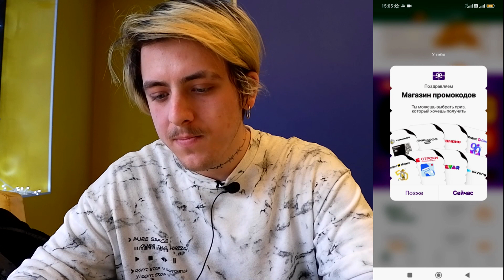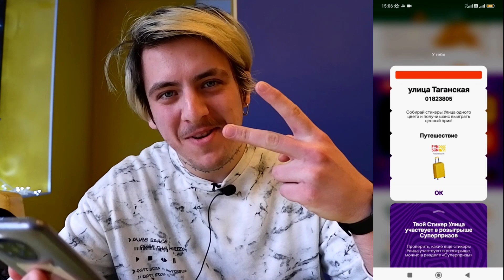"ВЫИГРАЛИ 2000 РУБЛЕЙ!!! Стикермания во «Вкусно —и точка»"